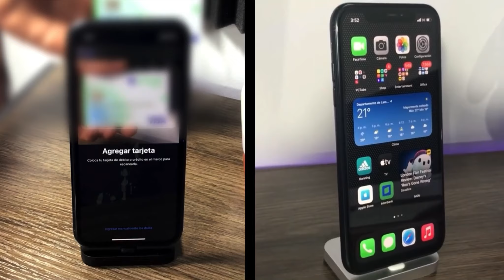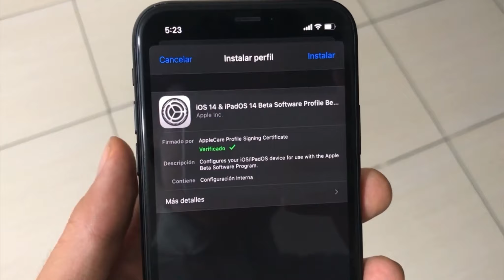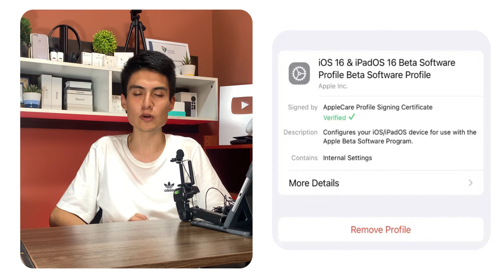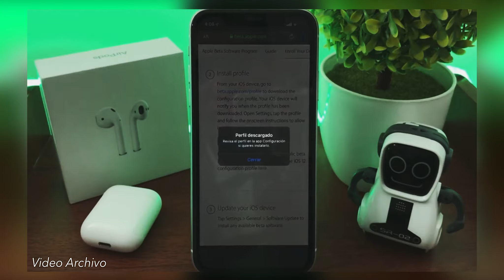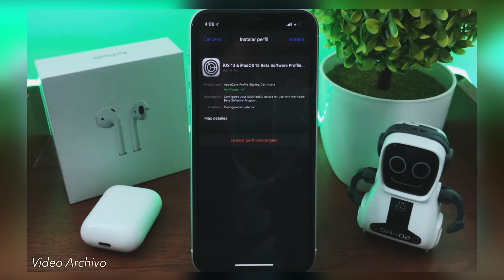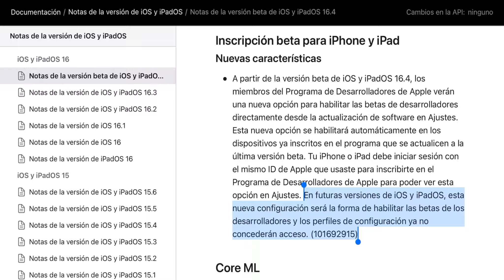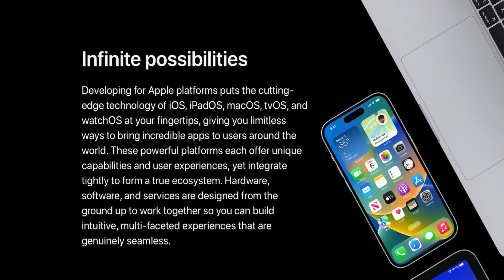iOS 16.4 dice adios a las instalaciones beta de iOS por perfil de desarrollador informal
Puedes leer mas sobre la notas para iOS 16.4 y iPadOS 16.4 beta